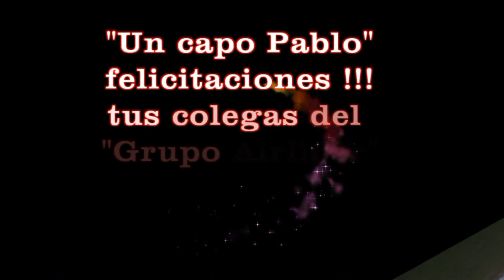Airlider 1er. vuelo de Pablo realizado el dia 24-9-2011 en el campo de "Airlider"